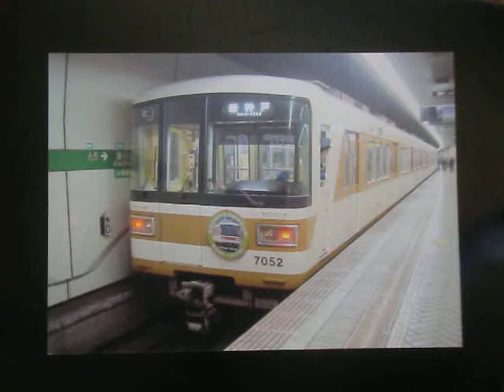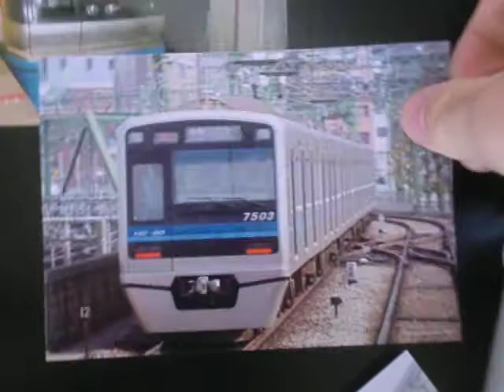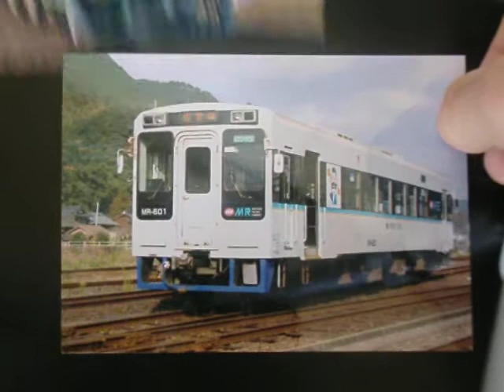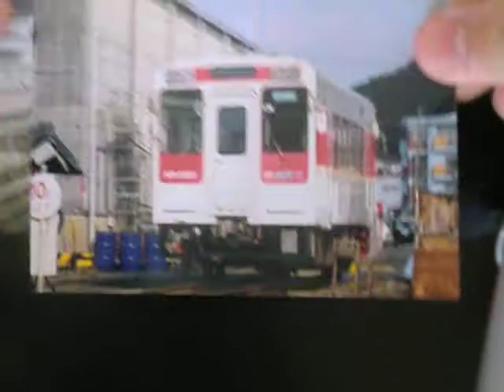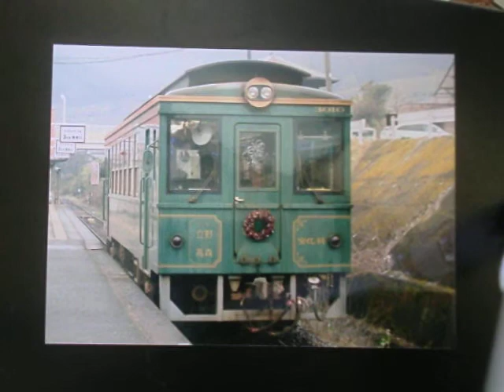「鉄道PV」第70回 麻原彰晃 尊師マーチ選挙編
北神急行、北総鉄道、北陸鉄道、水島臨海鉄道、水間鉄道、南阿蘇鉄道